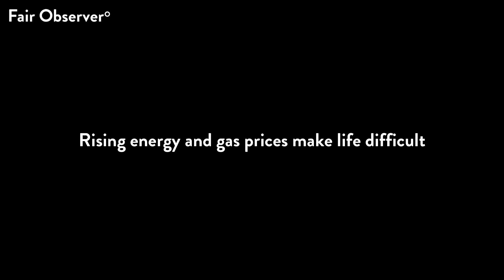Why Europe Faces a Tough Winter | FO° Explainers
Chapters:
00:00 Intro
00:21 Rising energy and gas prices make life difficult
02:19 Economic pain will fuel discontent and populism
03:03 The EU and Euro are in trouble

Fair Observer’s Editor-in-Chief Atul Singh discusses John Bruton’s observation that Europe faces a tough winter. Bruton was prime minister and finance minister of Ireland. He was also the EU ambassador to the US.

Singh agrees with Bruton about his prognostication. Rising energy and, in particular, gas prices has led to record postwar inflation. Both households and industry are in trouble. Germany and Italy, the two European manufacturing strongholds, are suffering most.

Germany might face a winter of discontent. Italy has already elected Giorgia Meloni, a fiery populist politician, as its first woman prime minister. Meloni and her counterparts in Greece, Spain and Portugal face a grim challenge. Their economies are stagnant with high debts, aging populations and few jobs. High inflation is leading to higher interest rates. This makes debt more
expensive and these southern economies might need another bailout.

So far, Germany has largely bailed out Southern Europe. That might be difficult given the state of the German economy. The economic trouble triggered by the Russia-Ukraine War will deepen divisions in Europe. The EU and its Euro project will face unprecedented strains in the pivotal winter ahead.